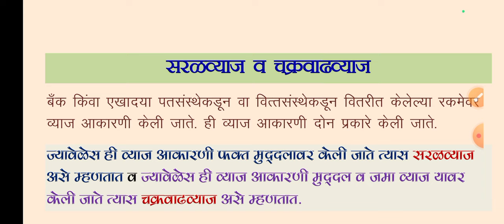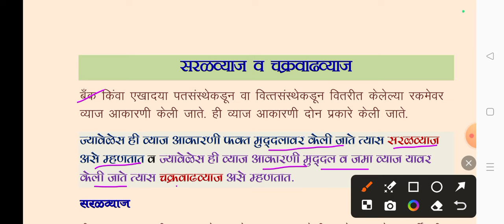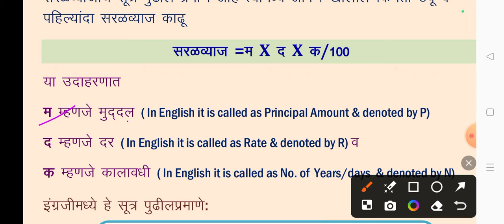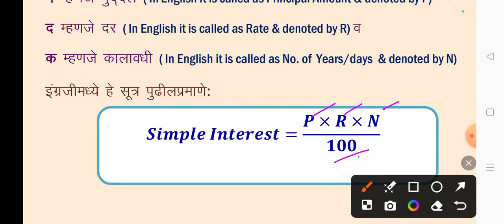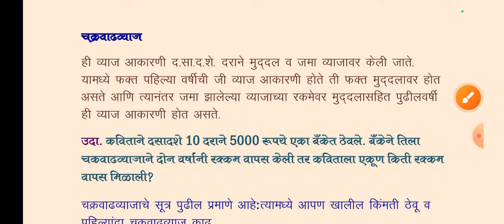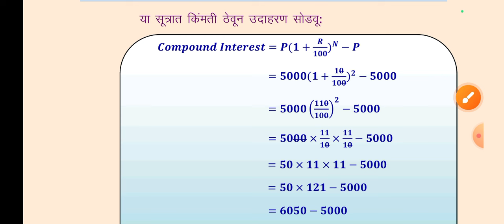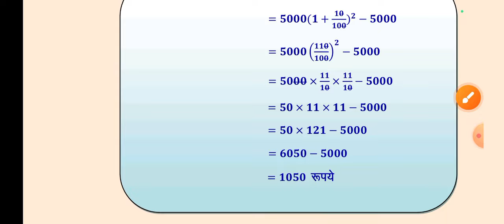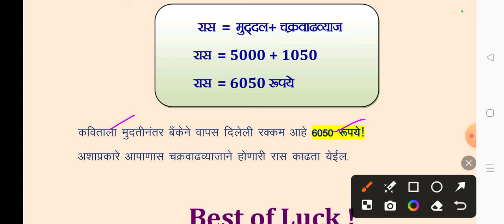Mathematics Mehod Notes: Simple and Compound Interest.B. Ed. IV SEM.